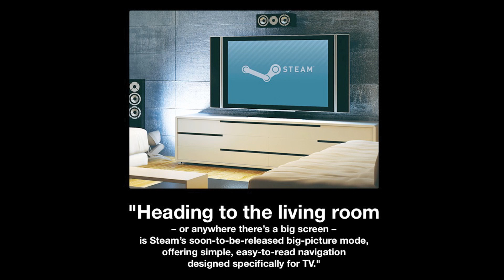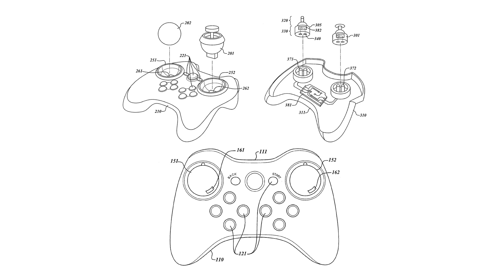Chris Grant inteview - On The Verge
Joshua Topolsky and Chris Grant talk Polygon, failed website names, and a brief mention of the Phantom Lapboard.

More from The Verge